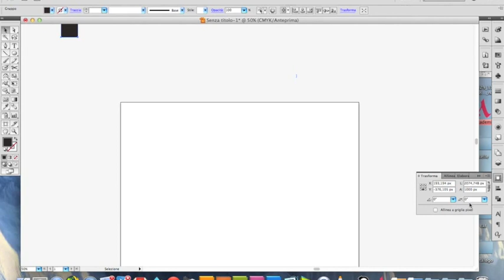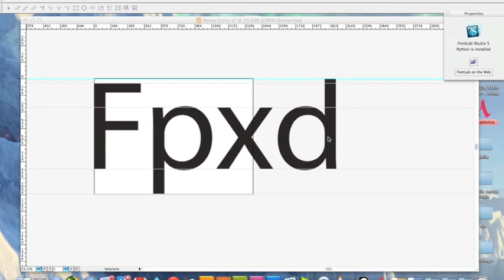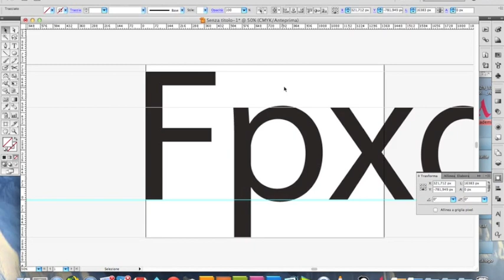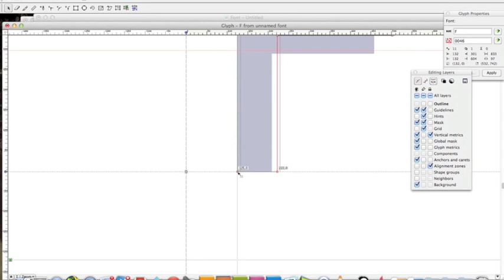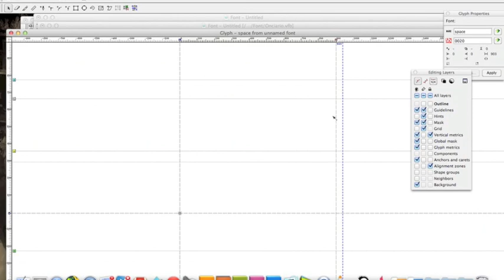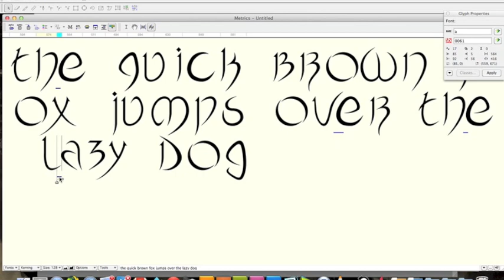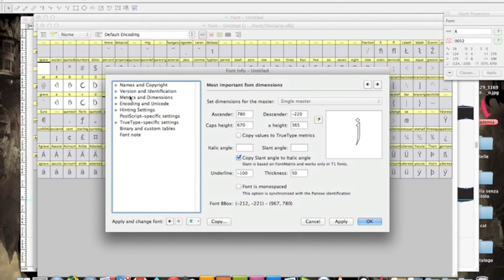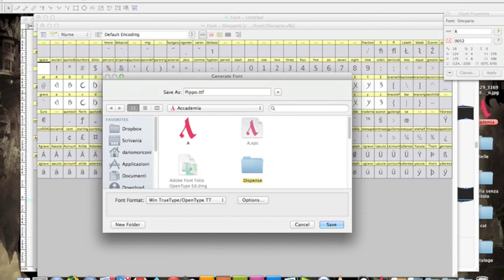Creare una font su Fontlab [How to create a font in Fontlab]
Guida rapida alla creazione di una font OpenType in FontLab Studio 5